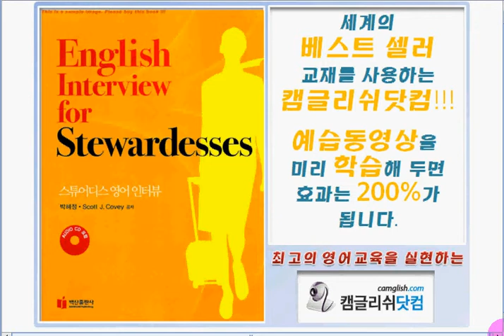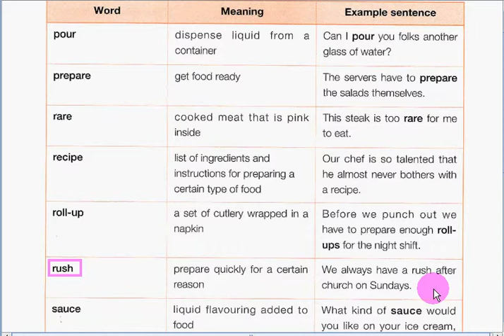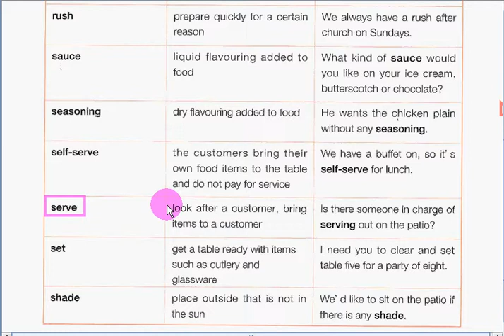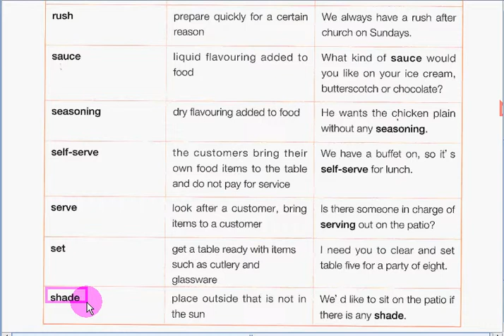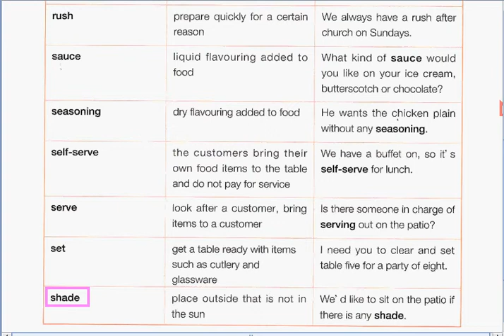EnglishInterviewforStewardesses4 007 080